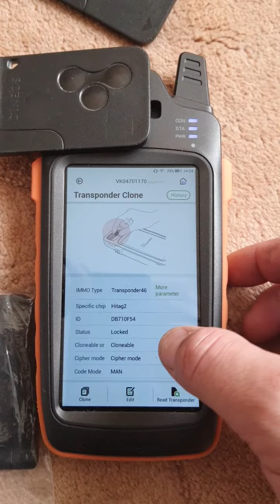Як визначити пробіг на мегані, сценіку, лагуні, еспейсу ? Легко !